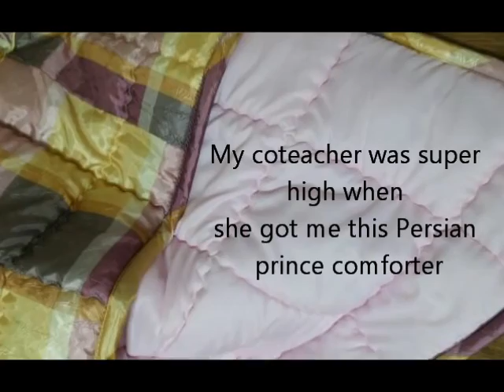Cribs: Korean Apartment Edition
I'm in my first year teaching English in Korea. Living in a small town called Uiryeong, this is my apartment.